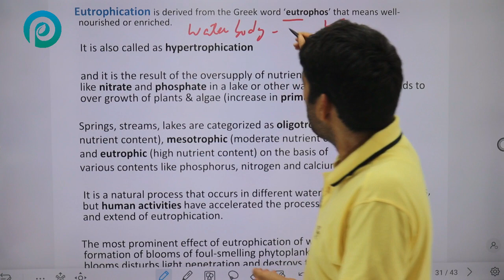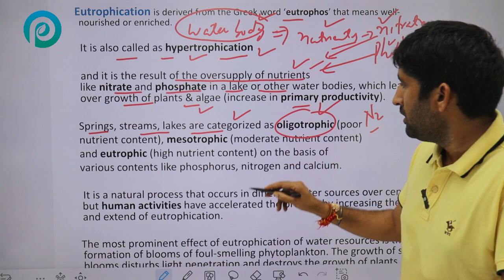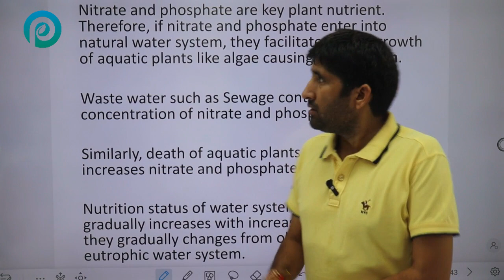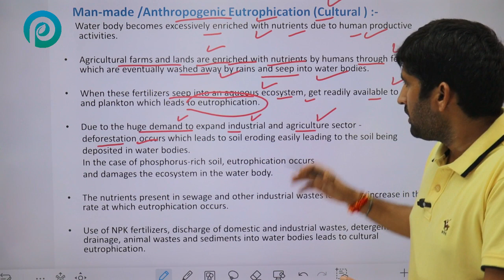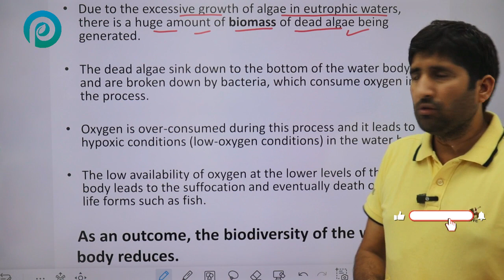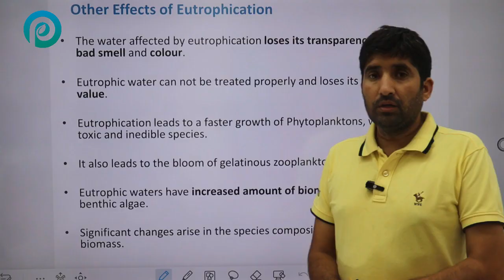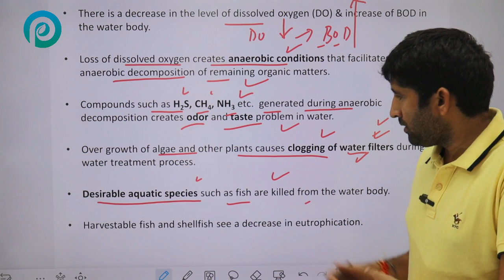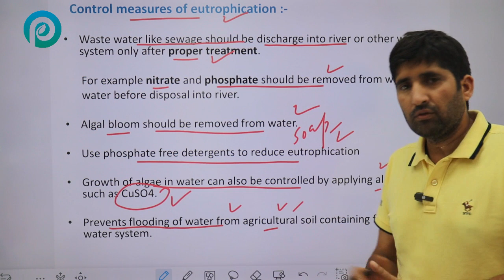Eutrophication : Causes, effects & controls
Eutrophication :

Eutrophication is a process that occurs when a body of water becomes overly enriched with nutrients, primarily nitrogen and phosphorus. This excess nutrient input can originate from various sources, including agricultural runoff, sewage discharge, and industrial pollution. Here's an overview of the key points:

Nutrient Enrichment: Eutrophication begins with an increase in nutrient levels in a water body. Nutrients like nitrogen and phosphorus are essential for plant growth, and when they are abundant, they can lead to excessive growth of aquatic plants and algae.

Algal Blooms: Elevated nutrient levels often trigger algal blooms, where algae populations grow rapidly. These blooms can be harmful because some algae produce toxins that are harmful to aquatic life and can affect water quality.

Oxygen Depletion: As algae and other aquatic plants die and decompose, they consume oxygen during the process. Large algal blooms can deplete oxygen levels in the water, leading to hypoxia (low oxygen) or anoxia (absence of oxygen). This can harm fish and other aquatic organisms, sometimes causing fish kills.

Loss of Biodiversity: Eutrophication can disrupt the balance of aquatic ecosystems, leading to a decline in biodiversity. Sensitive species may be unable to survive in oxygen-depleted waters, while some species may thrive in the altered conditions.

Water Quality Issues: Nutrient-rich waters can also lead to foul odors, murky water, and the growth of unwanted aquatic plants, affecting the aesthetic and recreational value of the water body.

Human Impacts: Eutrophication can have economic and health implications. It can harm fisheries, reduce property values near affected water bodies, and pose health risks to those exposed to toxins produced by certain algae.

Prevention and Management: Efforts to mitigate eutrophication include reducing nutrient inputs through improved wastewater treatment, better agricultural practices, and watershed management. Physical methods like aeration can also help oxygenate water, and in some cases, chemicals may be used to control algal blooms.

Long-Term Solutions: Sustainable land use planning, environmental regulations, and public awareness campaigns are crucial for preventing and addressing eutrophication in the long term.

Overall, eutrophication is a significant environmental issue that can have widespread ecological and societal impacts, making it important to manage and mitigate its effects.